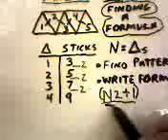Equation for Linear Growth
by Blair Smith